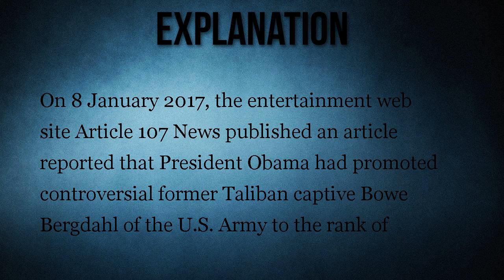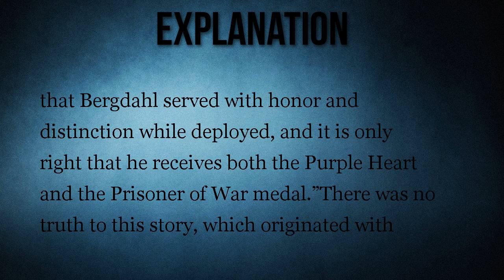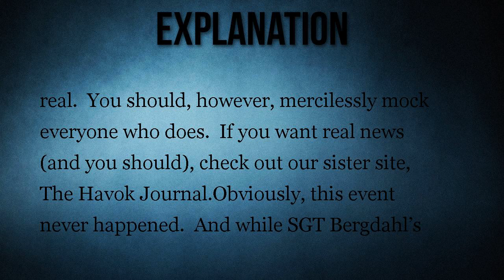FORMER TALIBAN PROMOTED TO SERGEANT ?!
Whoa Bergdahl

A report that President Obama had promoted former Taliban captive Bowe Bergdahl to staff sergeant was fake news.

President Obama promoted former Taliban captive Bowe Bergdahl to staff sergeant.